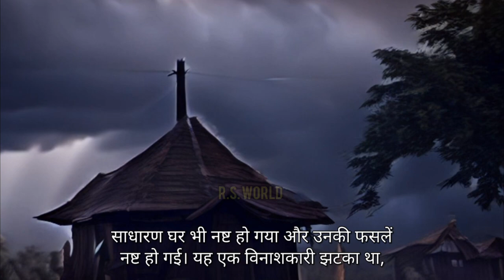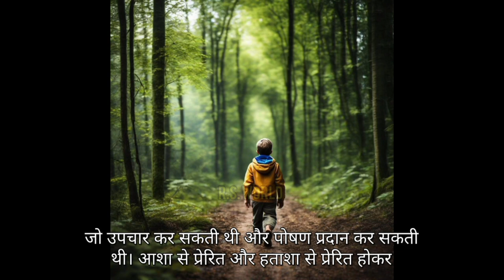यह कहानी एक साहसी लड़के की है जो कि कई कठिनायों का सामना करता है और अपने परिवार को मुसीबत से बचाता है